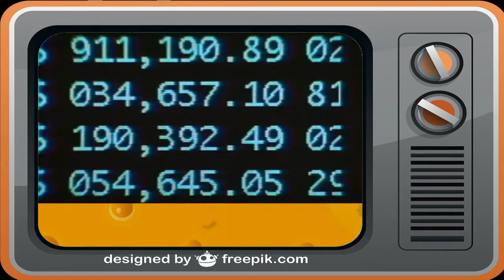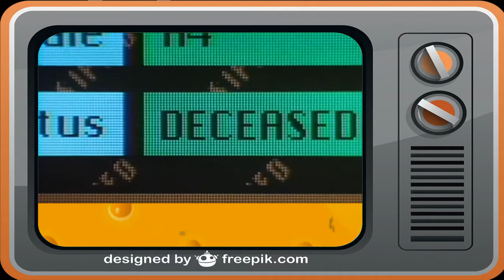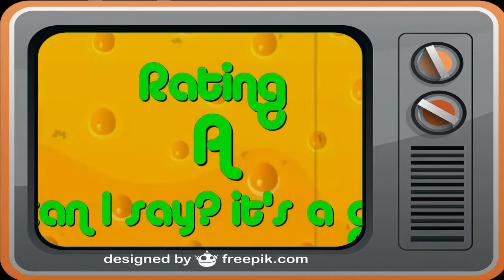Arf Arf Gotcha!! - Hackers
it's 1995, grundge is on it's way out, techno is coming in fast and furious. Your at home on a friday night waiting for your computer to finish dialing on to the net! so much nostalgia of such obsolite tech lol. This week we dive into the underground world of the electon and the switch and explore the beauty of the baud with the 1995 film Hackers

for more info on phreaking check this video out
8 bit guy phreaking video